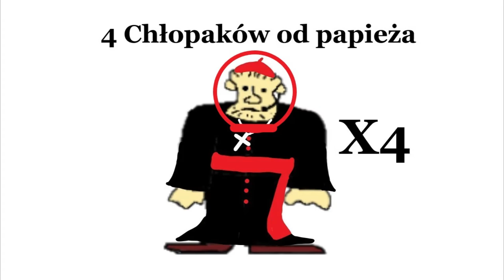𝕻𝖆𝖕𝖎𝖊𝖟̇𝖔́𝖜𝖐𝖆 3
Kochani. motto CIA brzmi "Nic nie jest takie jakim się wydaje"- Henning Mankell. To prawda cała historia została zafałszowana wie to doskonale CIA no w końcu sami się też tym zajmują. Ale najgorzej jest z religiami:

albo tutaj:   BTC 1FuZqp5j3Wjo7oBMsWFF7k1s9pfvNoGuw9
Beloved. The CIA motto is "Nothing is what it seems." - Henning Mankell. It's true, the whole story has been falsified, the CIA knows it perfectly well, and they do it themselves. But the worst thing is with religions:

The thrue genesis of the World:

or here::   BTC 1FuZqp5j3Wjo7oBMsWFF7k1s9pfvNoGuw9